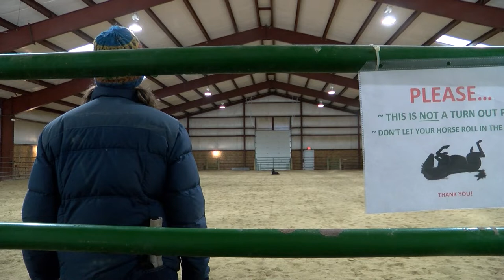Blind dog trainer prepares German Shepherd working dogs for service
German Shepherd working dog trainer Tonya McCluskey has been blind since birth.

But lack of sight has never stopped her from setting goals and meeting challenges.